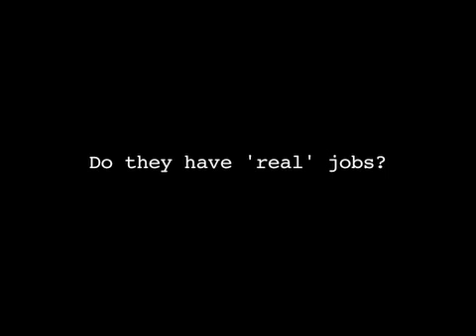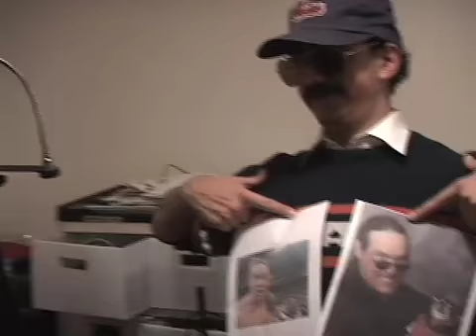The Making Of The Superfan Shuffle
How did those Chicago Bears Superfans make their hit single "The Superfan Shuffle"? Check it out!